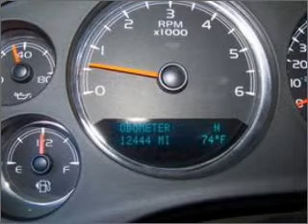2009 Chevrolet Silverado 1500 - Dallas TX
Phone:
Year: 2009
Make: Chevrolet
Model: Silverado 1500
Trim: LTZ
Engine: 5.3 liter 8 cylinder 16 valve
Transmission: 6-Speed Automatic
Color: Black
Mileage: 12432
Address:
4747 LBJ Freeway